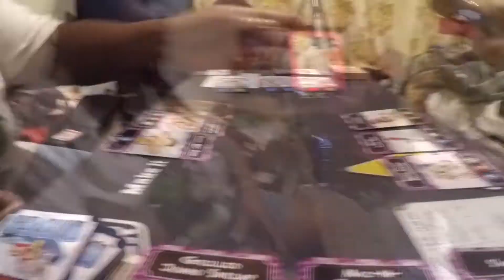Scarf N Barf Part 1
Hello Survivors!!! We are now trying out a card game called Scarf N Barf. This point of the game is to get through 3 meals and keep your food down while riding the crazy carnival rides. Please enjoy Henry, Mdub and Jest play together too see who can hold down the most food!